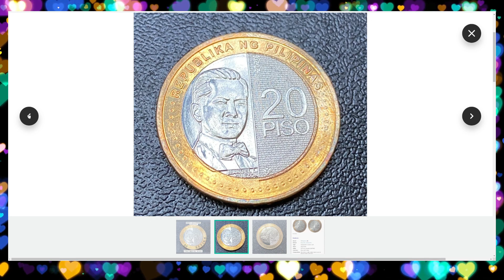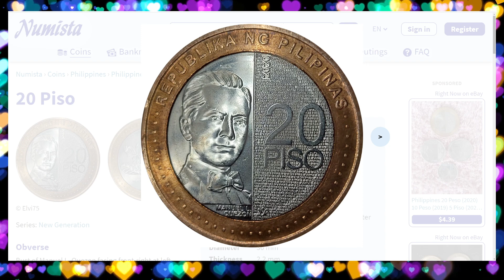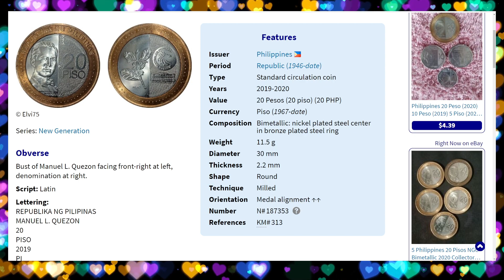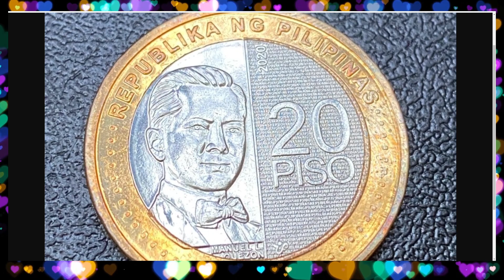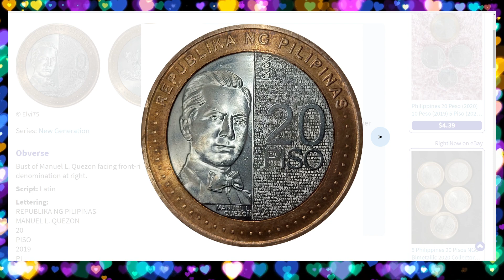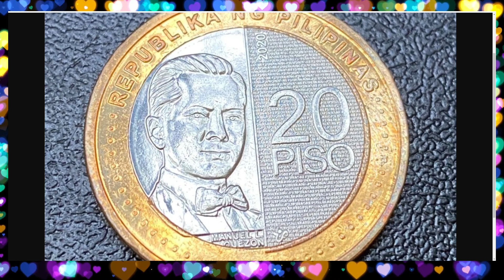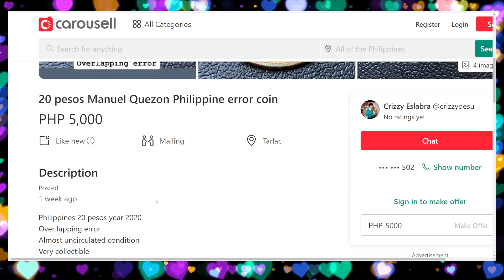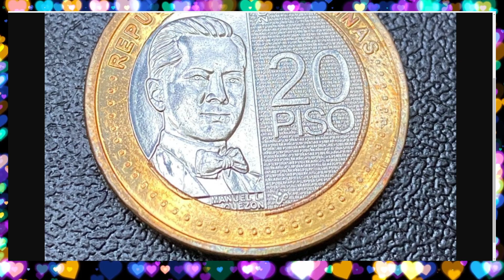20 Piso 2020 Philippine Coin na may Overlapping Error ni online seller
Atin pong kilalanin ang 20 Piso 2020 Philippine coin ni online seller kung saan ay meron po itong overlapping error. Maliban dito ay atin na rin pong alamin kung magkano ang kanyang presyo dito.